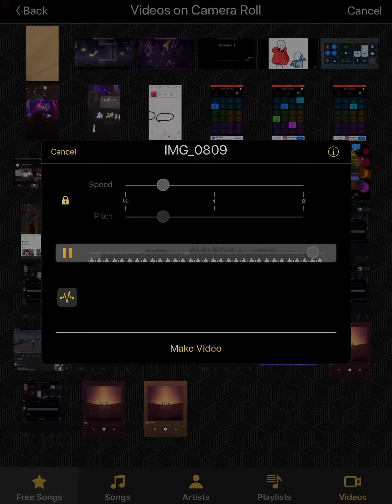Slowing down Above The Middle